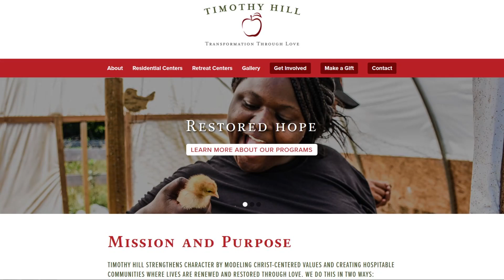Where we're spending Christmas - Laura from the Bruderhof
Laura and Chris are back from their honeymoon in their new home at the Mount Community, a Bruderhof in Esopus, NY. But they will be spending Christmas elsewhere.